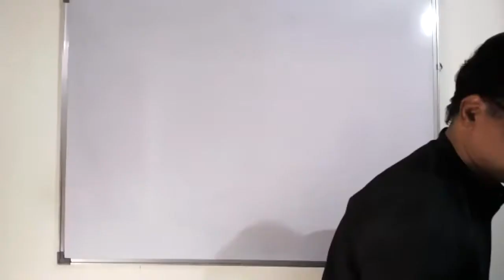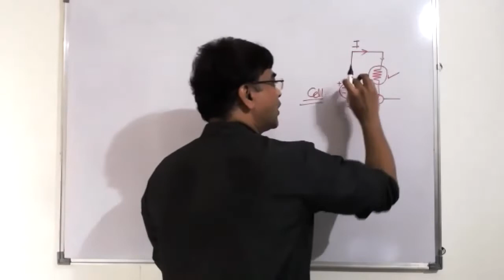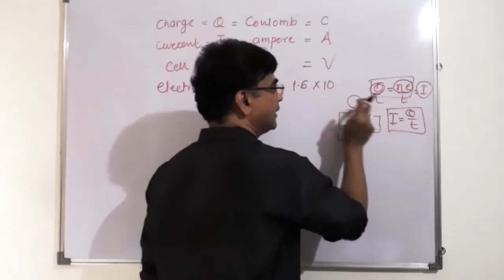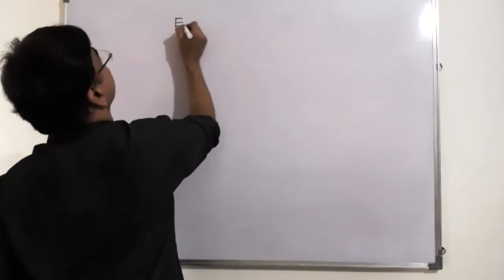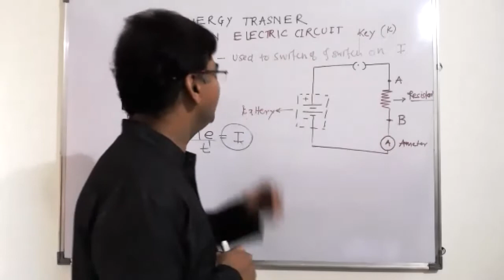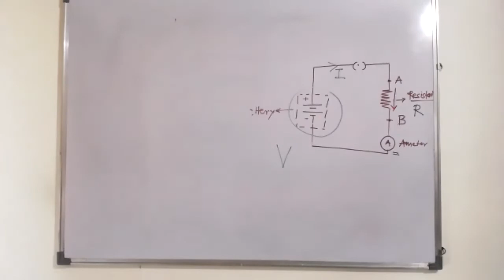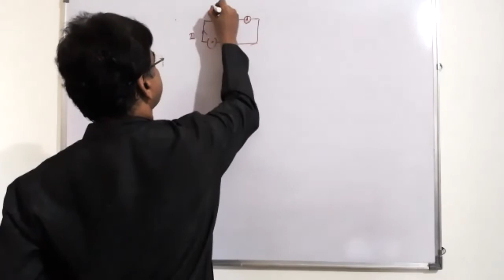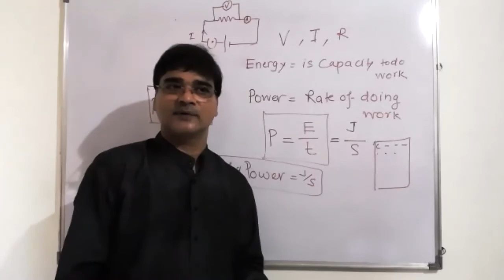Effects of electric current part 2 SSC 10th